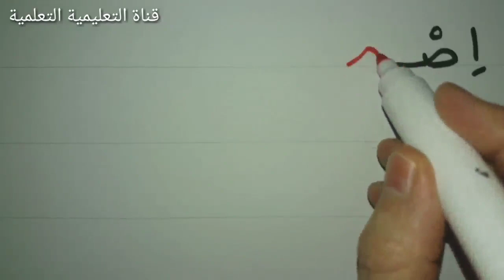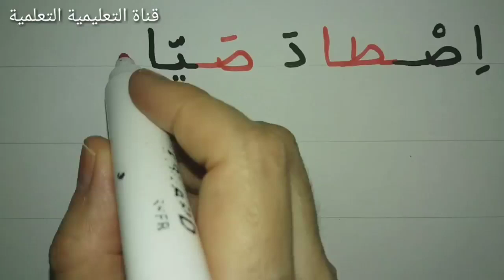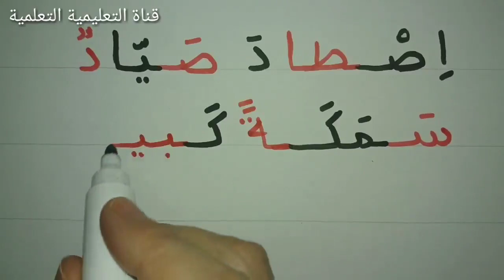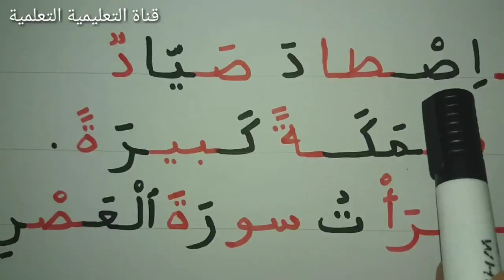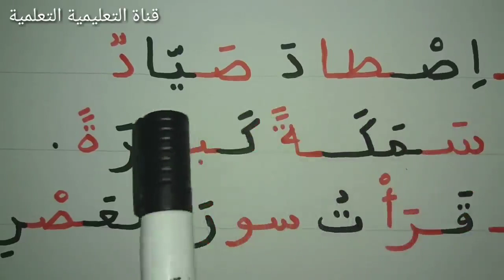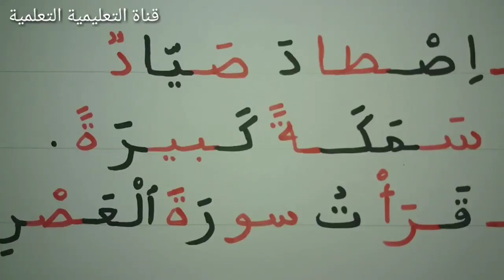تعليم القراءة والكتابة تدريب على الإملاء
إملاء جمل تتضمن حرفي الصاد والسين